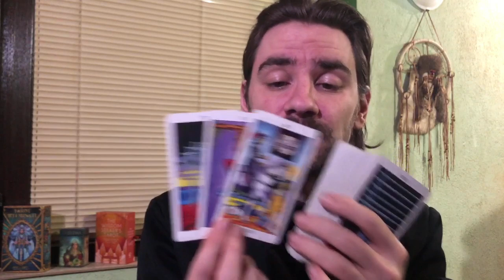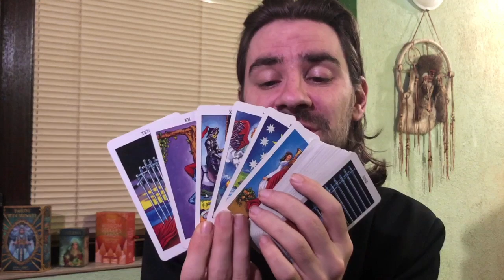LEO! FATE & KARMA! U CANT AVOID THIS ENDING THAT U NEVER SAW COMING! April 13-19 2020 Tarot